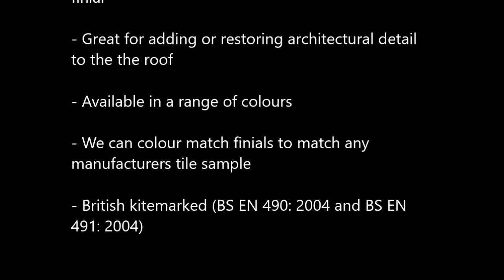Spike ball decorative roof finial FIN-00-50-SPBALL product slideshow